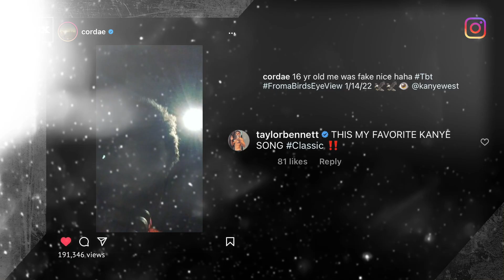Cordae Shares Verse Over Kanye West "Gone" From 16 Years Old: “I Was Fake Nice"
Prior to breaking into the music industry, Cordae was honing his lyrical precision by rhyming over some of his favorite beats while growing up. He posted some throwback footage on Tuesday (December 28) of him spitting over Kanye West’s Late Registration closer “Gone” when he was 16 years old.